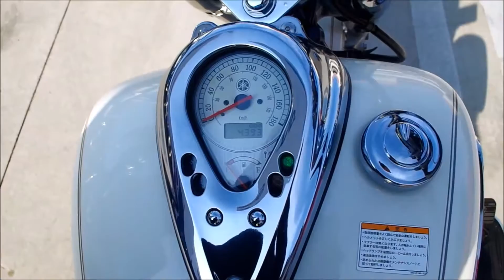YAMAHA ドラッグスタークラシック400 (VH02J) 2010 ホワイト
YAMAHA ドラッグスタークラシック400のことならアーバンゲット。